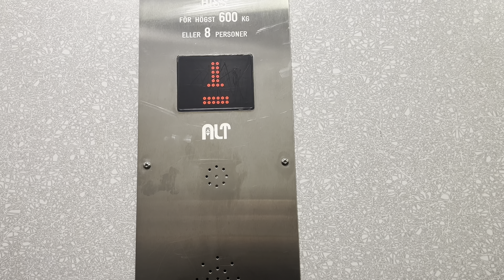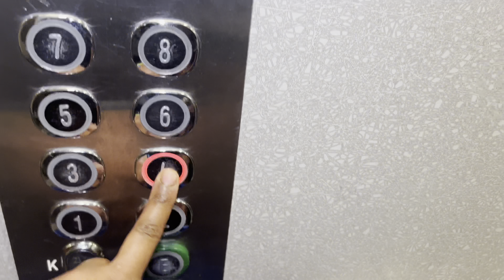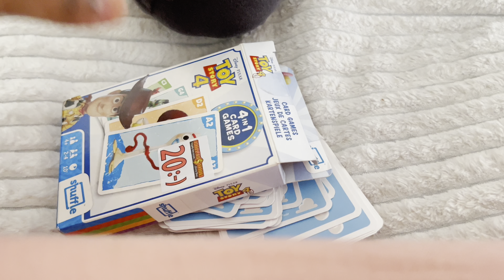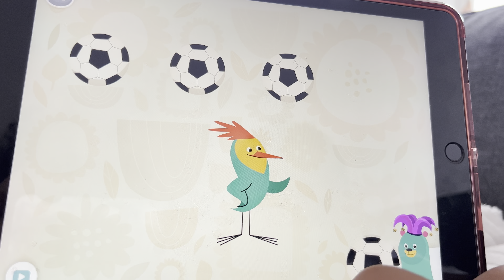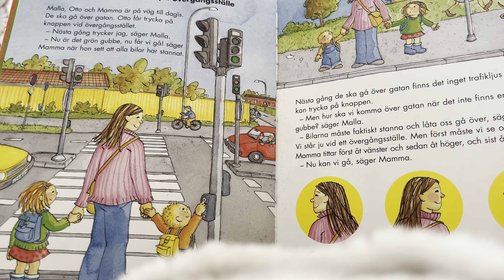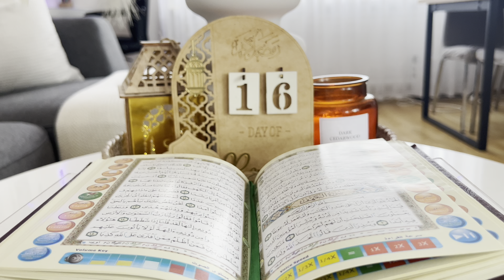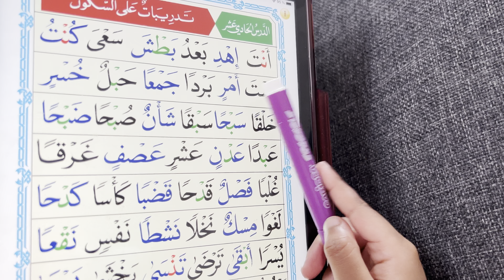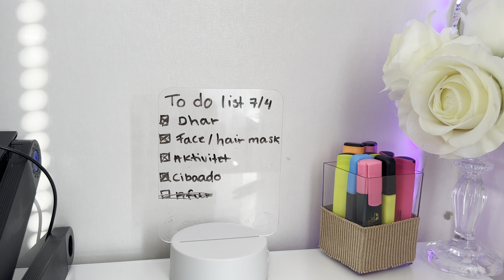Maalinta 16 ee Ramadan iyo jadwalka caruurta | Ramadan Routine